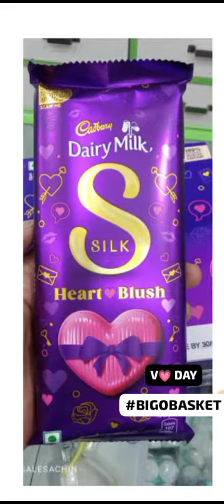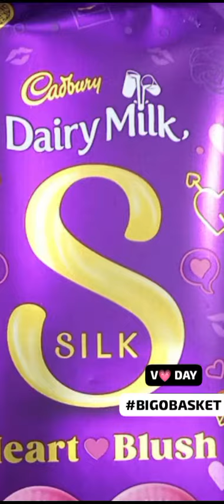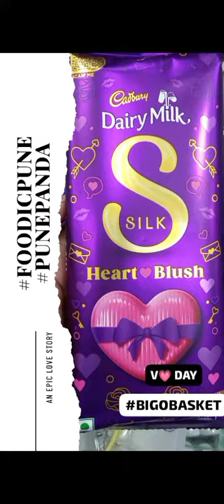Cadbury dairy milk silk heart blush 💓 Chocolate 🍫 Valentine's day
Skip the Roses, Embrace the Cocoa: This Valentine's Day, Say "I Love You" with Cadbury Silk Heart Blush for ₹180 Only!

Forget predictable flowers and generic gifts – this Valentine's Day, paint the town  with the irresistible hue of love: Cadbury Dairy Milk Silk Heart Blush! No introduction needed, everyone knows the magic of Cadbury Silk. But this year, it's not just velvety smooth chocolate; it's a heart-shaped declaration of your affection. Dive into 150 grams of pure bliss, crafted with 100% sustainably sourced cocoa. That's not just good for your love story, it's good for the planet too.

Indulge Your Sweetheart

Big Bliss, Bigger Love:150 grams of creamy chocolate for ₹180 That's more than enough to share (or keep all to yourself, we won't tell!).
Real Cocoa Romance:True love deserves real ingredients. Cadbury Silk Heart Blush boasts 97% pure cocoa, delivering a rich, decadent experience that melts on your tongue (and in your heart).
A Shape that Speaks Volumes:Forget awkward words, speak in the universal language of chocolate hearts. This adorable shape says "I love you" without a single syllable.

Beyond the Bar

Spread the Love:Crumble Cadbury Silk Heart Blush over vanilla ice cream for a DIY "Love Sundae." Top it with whipped cream and a cherry for a sweet and personalized gesture.
Gifts that Keep on Melting:Pack a basket with Cadbury Silk Heart Blush bars, alongside love notes and heartfelt trinkets. It's a thoughtful way to celebrate all day long.
Don't Just Eat, Create:Melt some Cadbury Silk Heart Blush and dip strawberries or pretzels for a delightful and delicious treat. Let your creativity flow with chocolate-dipped marshmallows, cookies, or even popcorn!

Share the Sweetness

Tell us, lovebirds!

 What are your favorite ways to celebrate Valentine's Day with Cadbury Silk Heart Blush?
 How do you personalize your chocolatey gifts?
 Where do you find the most romantic spots to enjoy a sweet treat with your loved one?

Share your ideas and spread the love in the comments below! Don't forget to tag your swoon-worthy creations with CadburySilkHeartblush

Because this Valentine's Day, Cadbury Silk Heart Blush isn't just chocolate; it's the University of Love, offering lessons in sweetness, creativity, and pure, unadulterated bliss. Go ahead, grab a bar for ₹180 only, and let the love melt away your worries. Happy Valentine's Day!